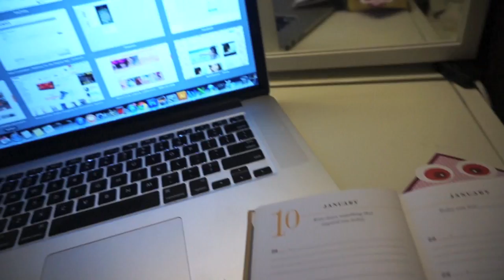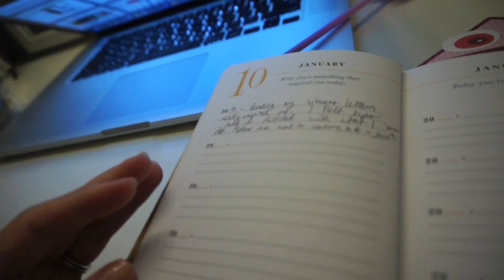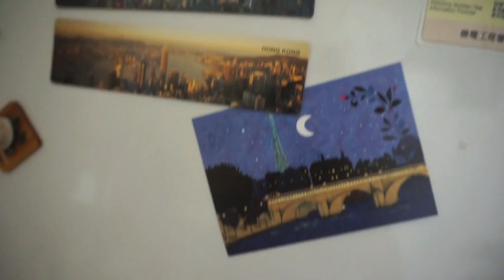We've been together TOO LONG!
Ello Ello friends!

Today's Vlog:
Tim is bootilicious
We have no boundaries!
Feeling poorly AGAIN!
Tim's awkward hair tutorial,
Gemma & Emma are back!

Yep... despite only being married for only about 5 months, Tim and I have been together for over 10 years. I don't think anything can about us can really gross each other out. As weird as it sounds, we still find each other really cute XD What about you guys?

Love Bubz, Tim, Chubbi & Domo xox

Write to me:
Lindy Tsang
Yuen Long Post Office
Hong Kong